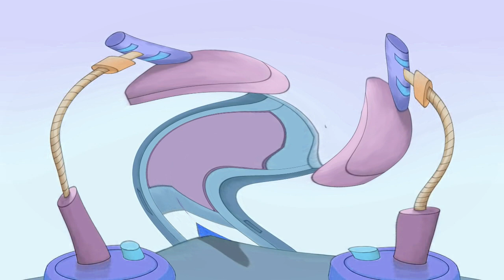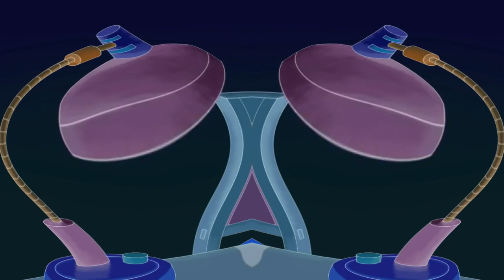Cat Leopold and Splaat Talking Effects (Sponsored by Klasky Csupo 2001 Effects) Part 1